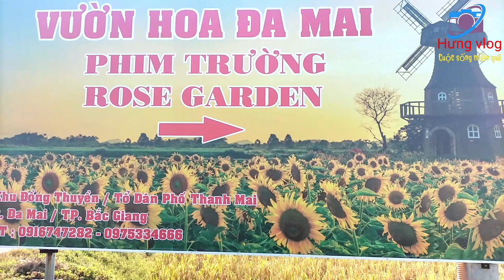Lạc vào vườn hoa đẹp có một không hai ở Bắc Giang I Vườn hoa Đa mai I Phim trường Rose garden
Nằm cách thành phố Hà Nội khoảng 70km, phim trường Rose Garden Bắc Giang đang là địa điểm du lịch được các bạn trẻ săn đón khá nhiều với cánh đồng hoa hướng dương bạt ngàn và khung cảnh thơ mộng được trang trí như một “Hội An thu nhỏ”.

Địa chỉ phim trường Rose Garden ở Bắc Giang
Rose Garden nằm ở tổ dân phố Thanh Mai, phường Đa Mai, thành phố Bắc Giang, tỉnh Bắc Giang, có tổng diện tích hơn 10 nghìn m2. Đây là một trong những địa điểm chụp ảnh cưới hot nhất ở Bắc Giang. Vé vào phim trường Rose Garden Bắc Giang là 50.000đồng/lượt.

Để đến với phim trường  thơ mộng này, các bạn đi theo đường Quốc lộ 1A đến Việt Yên, sau đó rẽ qua DT284. Di chuyển tiếp đến đường Mỹ Độ rồi rẽ trái sang Hoàng Hoa Thám là đến nơi.
Phim trường Rose Garden – điểm “sống ảo” cực hot
Tách biệt với phố thị ồn ã, náo nhiệt, cùng với rất nhiều bối cảnh đẹp ngây ngất, Rose Garden Bắc Giang sẽ giúp các cô dâu, chú rể hay những bạn trẻ yêu thích nhiếp ảnh có những bức hình đẹp hết nấc.
Trước đây, địa điểm du lịch gần Hà Nội này vốn dĩ là một điểm chụp ảnh cưới. Nhưng vì niềm yêu thích với những bông hướng dương rực rỡ nên chủ khu vườn này là anh Lê Văn Dương đã đầu tư, nâng cấp các tiểu cảnh thành một không gian chụp ảnh, checkin vô cùng “ảo” dành cho khách tham quan.
Khu vườn hướng dương rực rỡ. là địa điểm chụp ảnh đẹp hết nấc dành cho khách tham quan
Là một địa điểm chụp ảnh đẹp ở Bắc Giang, phim trường Rose Garden hoàn toàn thu hút những cặp đôi bởi khung cảnh thiên nhiên lãng mạn, thơ mộng. Khu thị trấn Trung Hoa độc đáo hay những thiết kế phương Tây với quầy bar, nhà thờ kiến trúc Pháp,…là những điểm nhấn khác biệt cho mọi concept ảnh cưới của các cặp đôi.
Các khu tiểu cảnh tuyệt đẹp như nhà gỗ xây theo lối cổ điển, cầu cảng, cầu treo, các nhà chòi, thuyền buồm,…
Các khu tiểu cảnh khác như thuyền bến hay nhà gỗ, …
Đặc biệt, dù có tên gọi là “vườn hoa hồng” nhưng ở đây còn sở hữu vườn hoa hướng dương rực rỡ rộng hơn 3ha. Bên cạnh đó phim trường Rose Garden Bắc Giang còn cho bạn những khung hình xinh lung linh ở vườn hoa thạch thảo sắc tím ngập trời, vườn hoa bươm bướm thơ mộng,…
Ngoài vườn hoa hướng dương, phim trường ở Bắc Giang còn có vườn hoa thạch thảo tuyệt đẹp
Là một trong những phim trường ở Bắc Giang, phim trường Rose Garden thu hút đông đảo khách tham quan, có ngày lên đến gần 500 du khách. Không gian chụp ảnh thoáng rộng, vườn hoa Bắc Giang được đầu tư và thiết kế công phu với khá nhiều điểm nhấn đa dạng, ở đây, các bạn thoả sức vẫy vùng sức sáng tạo và lưu về cho mình những pô ảnh chất lừ.
- Đến đây, các bạn được thoả sức vẫy vùng sáng tạo để có những bức hình “so deep”
-Không chỉ là địa điểm chụp ảnh cưới đẹp của các cặp đôi mà phim trường Rose Garden Bắc Giang hiện nay còn là địa điểm chụp ảnh hot “rần rần” đối với các bạn trẻ bởi vẻ đẹp của những tiểu cảnh xinh xinh, của cánh đồng hoa hướng dương bạt ngàn. Còn chần chừ gì nữa, hãy đến phim trường Rose Garden “sống ảo” ngay thôi!
 -Nếu thấy hay và hữu ích, các bạn hãy nhấn nút "like","đăng kí", "chia sẻ" ủng hộ kênh của mình và nhớ nhấn nút "chuông" bên dưới để đón xem các video tiếp theo nhé, xin cảm ơn rất nhiều!
-If you find it interesting and useful, please press the "like" button, "subscribe", "share" to support my channel and remember to press the "bell" button below to watch the next videos, thank you. thanks very much!